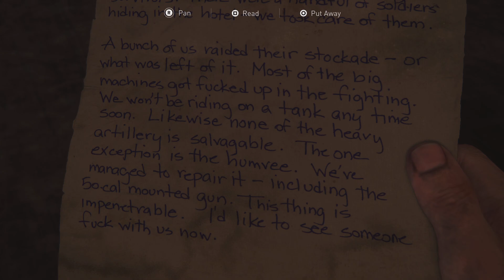The Last of Us Part I Cinematic Combat Gameplay